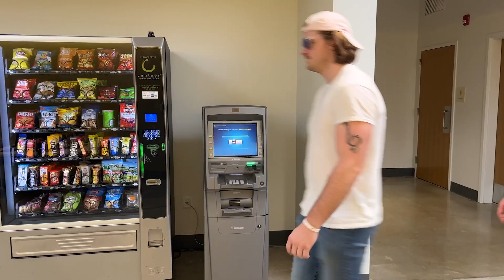Dustin Watches TV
Dustin embarks on a journey through television, where many zany characters can be found...